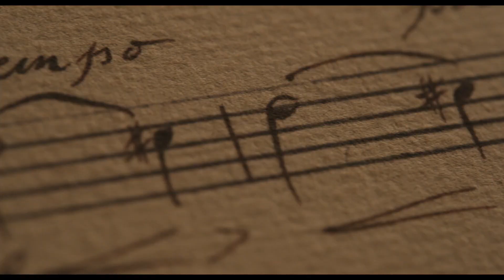Chevalier (Searchlight Picturess Trailer) [2022] [MUST WATCH]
Based on the true story of composer Joseph Bologne, Chevalier de Saint-Georges, the illegitimate son of an African slave and a French plantation owner, who rises to heights in French society as a composer before an ill-fated love affair.

Genre : Biography-Drama-History

Starring : Kelvin Harrison Jr., Samara Weaving, Lucy Boynton, Marton Csokas, Alex Fitzalan, Minnie Driver